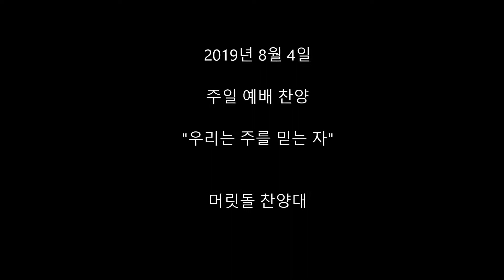2019년 8월 4일 주일 예배 찬양 "우리는 주를 믿는자"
"우리는 주를 믿는자"

지휘: 조현호
반주: 강민영
담임목사: 이상칠 목사